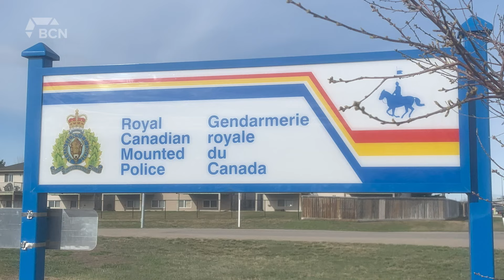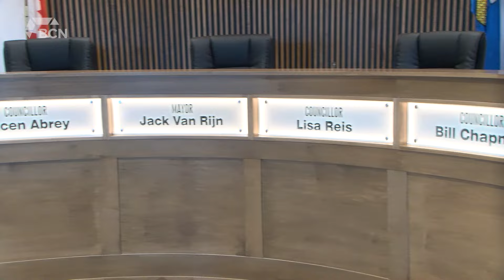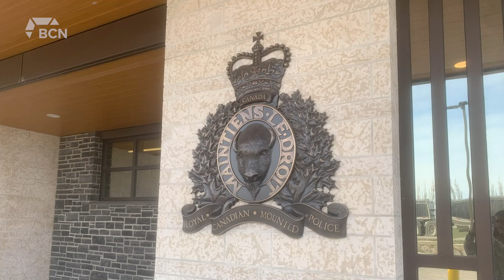Policing funding for Coaldale | April 12, 2024 | Naveen Day | Bridge City News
Aired on: Friday April 12, 2024